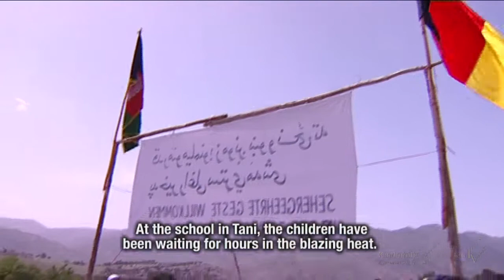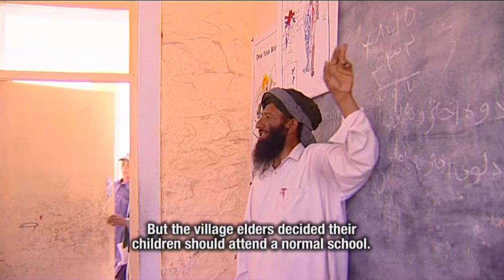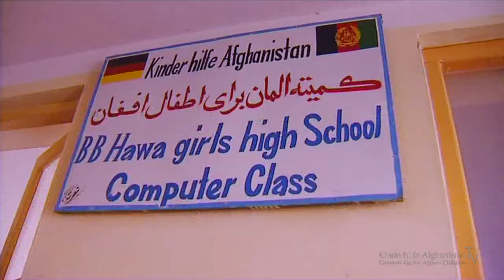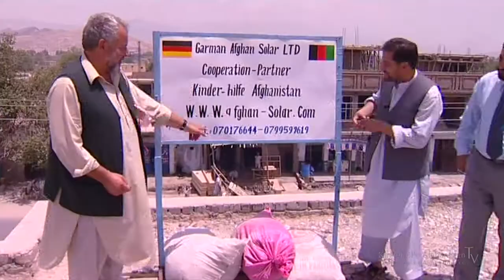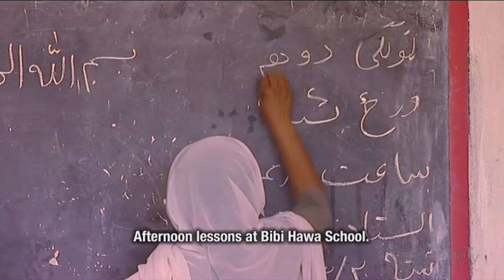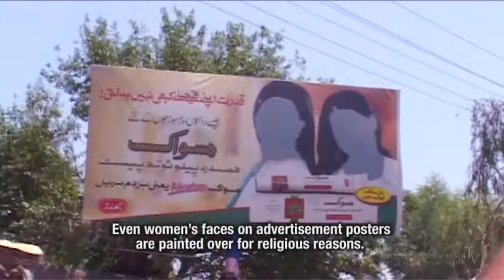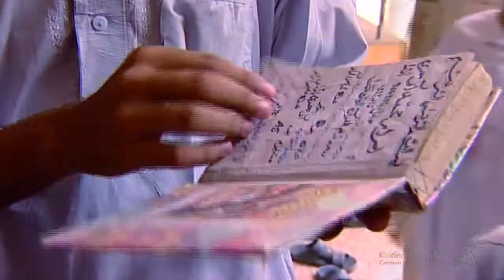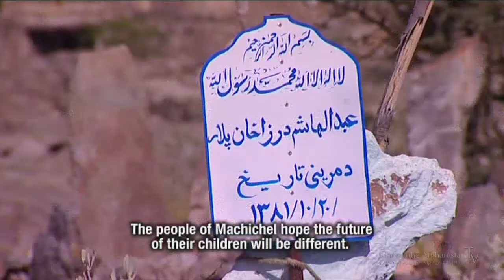Kinderhilfe Afghanistan - 2008: Kampf um die Kinder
Ein Fernsehteam der ARD begleitet Dr. Erös mehrere Wochen in ehemalige Taliban-Hochburgen von Ost-Afghanistan und West-Pakistan. 2008